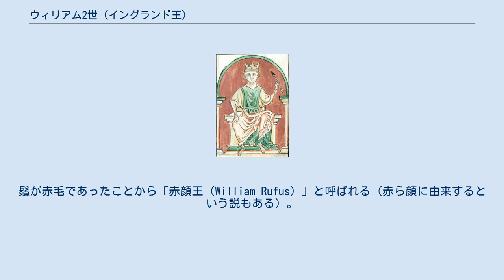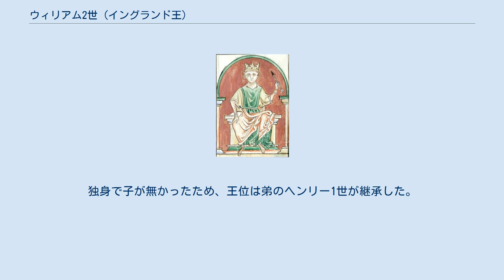ウィリアム2世 (イングランド王)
ウィリアム2世（William II、1060年頃 - 1100年8月2日）は、ノルマン朝イングランドの第2代国王（在位：1087年 - 1100年）。
フランス名はギヨーム2世（Guillaume II）。
ウィリアム征服王とマティルダ（フランドル伯ボードゥアン5世の娘）の三男で、ロベール2世の弟、ヘンリー1世の兄。
鬚が赤毛であったことから「赤顔王（William Rufus）」と呼ばれる（赤ら顔に由来するという説もある）。
 父の信頼が厚かった高僧ランフランク（1070年にカンタベリー大司教に就任）の教育を受けて育ったルーファスは、1087年、父がノルマンディーで危篤状態に陥ると、イングランド王位を狙っていた兄ロベールに先んじて、父の死を見届けることもなく9月26日、ウェストミンスター寺院で戴冠（ロベールはノルマンディー公となった）、兄ロベール派の貴族を抑えてイングランド王の地位を確立した。
 スコットランド王マルカム3世が北部イングランドに侵攻すると逆に討ち取り、1094年にマルカム3世の息子ダンカン2世を支持してドナルド3世（マルカム3世の弟）を廃位させ、同年にダンカン2世が暗殺されてドナルド3世が復位すると1097年にダンカン2世の異母弟エドガーに援助を与えてドナルド3世を廃位、スコットランドを従属させた。
 しかし、父程の器量を持ち合わせていなかったウィリアム2世は、即位2年後に後見役のランフランクが亡くなると放蕩・乱脈の限りを尽くすようになった。
また、ランフランク死後13年たって任命したカンタベリー大司教のイタリア人アンセルムスの解任をめぐって、教会領を没収しローマ教皇ウルバヌス2世と対立した。
 1100年、ニューフォレストで狩猟中に部下の放った矢が当たり、あっけなく死去した。
独身で子が無かったため、王位は弟のヘンリー1世が継承した。
ちなみに、 彼は男色家であったと長きにわたって考えられている。